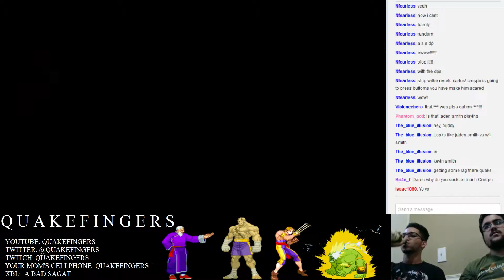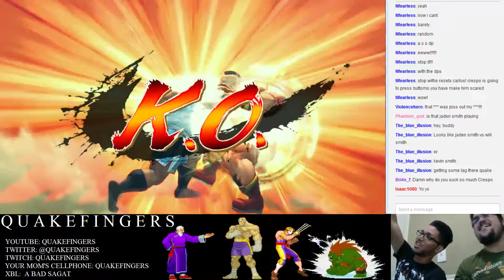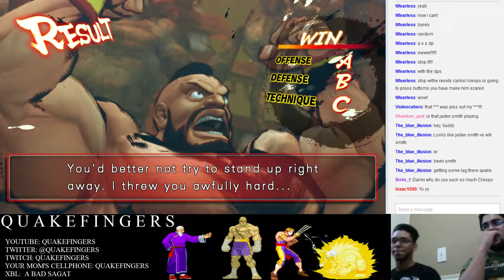An evening with A Bad Sagat - 12 / 17